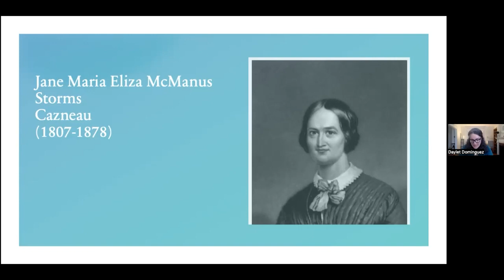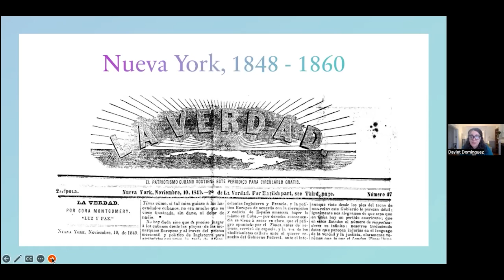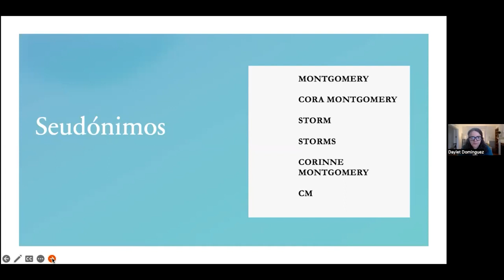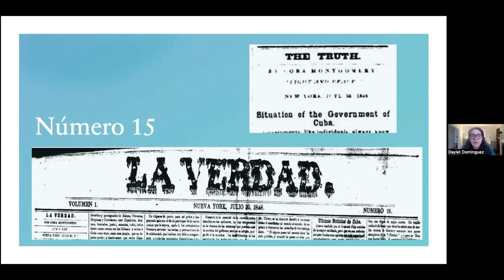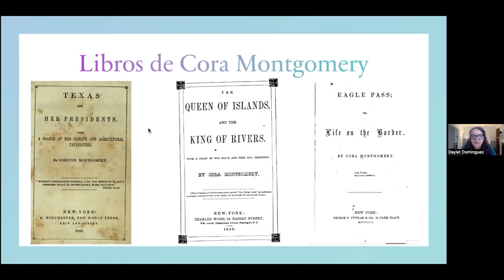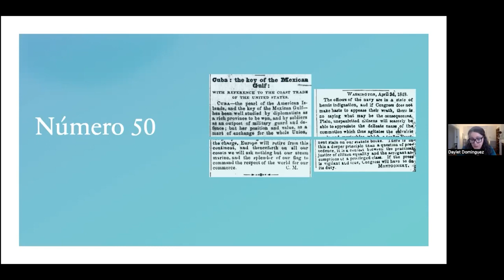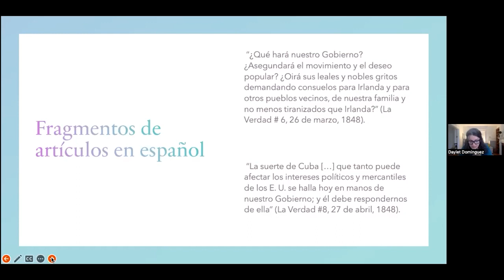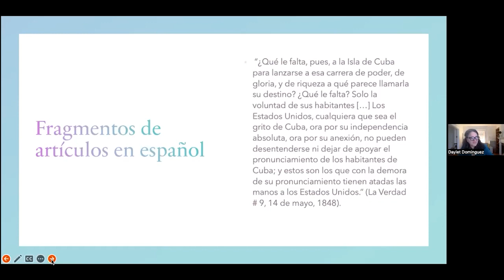Cora Montgomery, the filibuster: Between Cuban Annexationism and U.S Expansionism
Speaker: Daylet Domínguez, Wilbur Martin Visiting Scholar at Harvard University; Associate Professor at the Spanish and Portuguese Department of UC Berkeley

Discussant: Marial Iglesias Utset, Visiting Research Scholar at the Afro-Latin American Research Institute, Working Group on Comparative Slavery Leader at Harvard University

Presented by: Tania Bruguera, Senior Lecturer In Media & Performance, Theater, Dance & Media, Affiliate Of Art, Film, And Visual Studies and the Interim Chair of the Cuba Studies Program at Harvard University

In her talk, Professor Domínguez will focus on the ways in which Cuban annexationists and U.S expansionists turned to each other and imagined themselves as part of the same front, united by republicanism, American identity, and belonging to the white race, in the decades preceding the U.S. Civil War. In particular, she will discuss how Jane McManus Storm Cazneau (Cora Montgomery), the most important U.S female journalist in the first half of the 19th century and the editor of La Verdad, began to envision these new geopolitical cartographies through diplomacy, written press, and filibustering. Cazneau formed part of a transnational community that resided between Cuba and the U.S; she comfortably communicated in both languages and aspired to merge both spaces into one political domain. By discussing Cazneau’s works, Professor Domínguez visibilizes her place within La Verdad and argues that Cazneau offers possible projects of incorporation, presenting new hemispheric alliances that went beyond established cultural, linguistic, and political links.

In collaboration with the Department of Spanish and Portuguese at the University of California, Berkeley